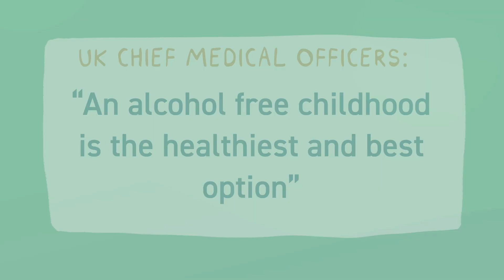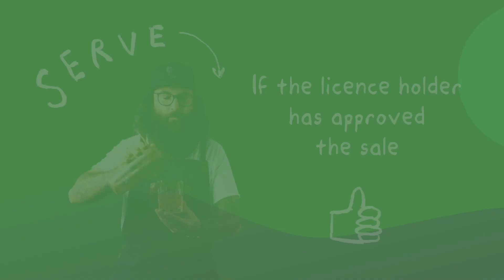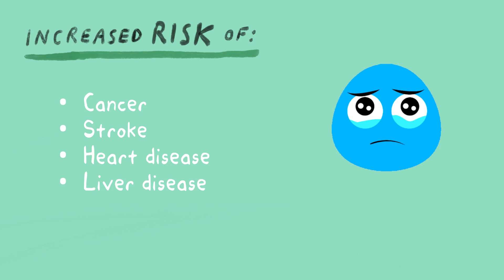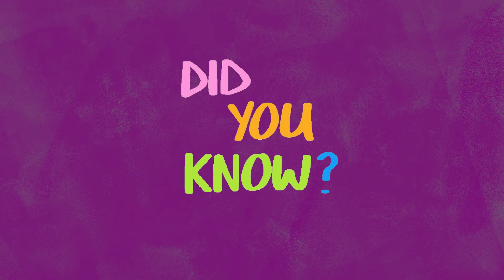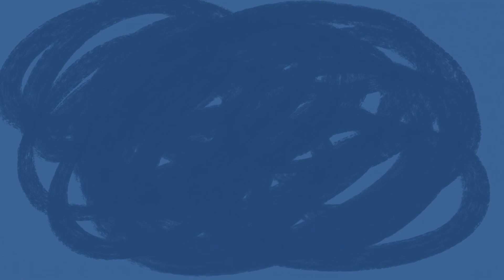Alcohol - Checking The Facts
This video explains about the legal and health implications of alcohol use in adolescence. It has been developed by the Respiratory Research Team at Sheffield Children’s NHS Foundation Trust with help from Make Better Studio as part of the Moving On Asthma resource.